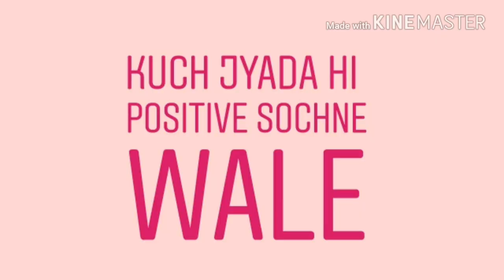Types Of Students During Results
Students during results.
Types of students.
Result day.
Comedy Video.
Vine.
School Life Video.